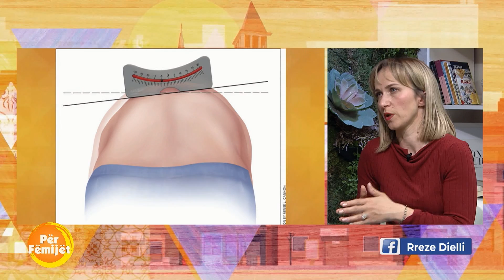Skolioza, a duhet të frikësohen prindërit? Ja zgjidhja që jep fizioterapistja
Skolioza është cilësuar si sëmundja e kohëve moderne. Në një intervistë në emisionin “Rreze Dielli” në Report Tv, fizioterapistja Klejda Tani, tregoi ushtrimet që ndihmojnë fëmijët që vuajnë nga kjo problematikë shëndetësore.